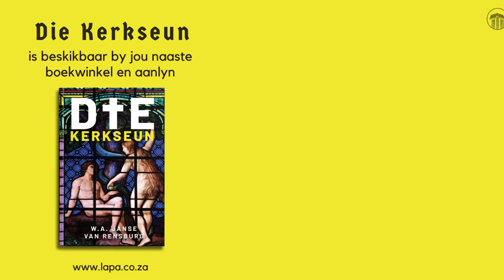Die kerkseun deur W.A. Janse van Rensburg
W.A. Janse van Rensburg vertel ons meer oor sy debuutroman, Die kerkseun. Kom kyk saam!

Meer oor die boek:
Willem is ’n eenkantkind. Sy pa, die formidabele dominee Riaan Cronjé, is die trots van Bijlstad se Moedergemeente. Sy woord is wet en daar volgens sál Willem in sy voetspore volg en ook eendag die kansel bestyg.

By die skool is dit egter ’n heel ander storie: Tieners met seks op die brein, ’n dialek wat die verf van die mure laat dop en klasmaats wat Willem na die breë weg lok.

En op ’n dag, terwyl die kerkseun alleen in ’n koffiewinkel sit, sluit ’n aantreklike, ouer studentemeisie by hom aan. Sonder om ’n woord te rep, neem sy ’n hap van sy beskuit, ’n sluk van sy koffie, en verdwyn so gou soos sy verskyn het. Willem, te oorbluf om enige rooi vlae raak te sien, is die volgende dag terug. Sy ook…

Die kerkseun is ’n onthutsend eerlike roman oor eietydse taboes en tieners wat na antwoorde soek in gemeenskappe wat liefde preek, maar nie gee nie.

Die kerkseun is nou beskikbaar by jou naaste boekwinkel en aanlyn. Besoek vir meer inligting.